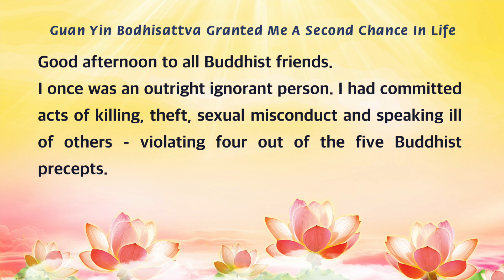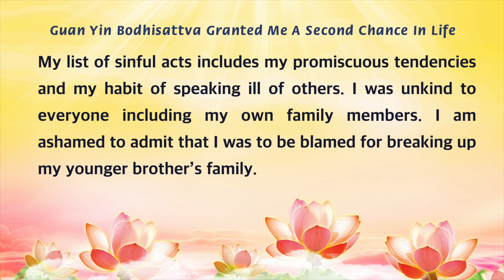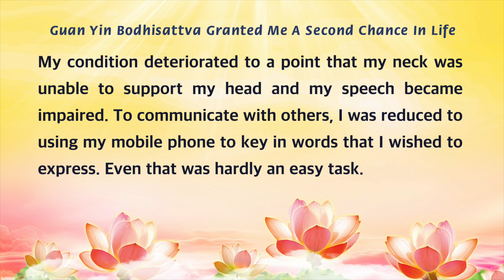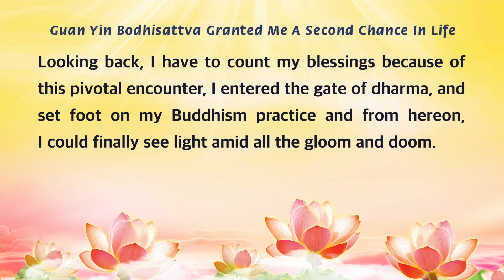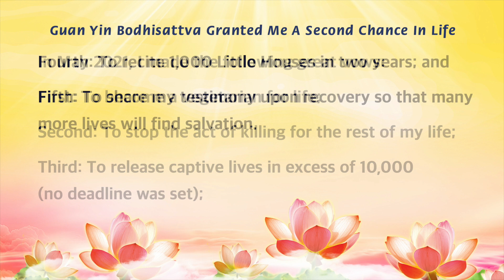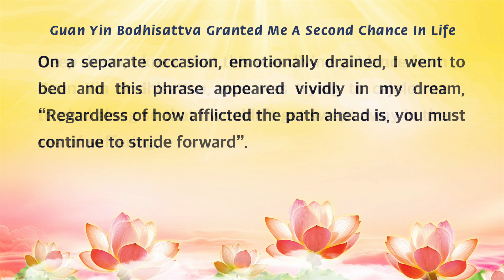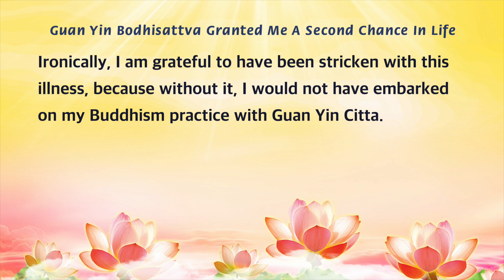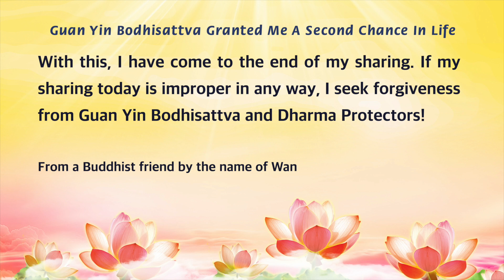Guan Yin Bodhisattva Granted Me a Second Chance In Life 观世音菩萨赐予我第二生命·渐冻人的春天